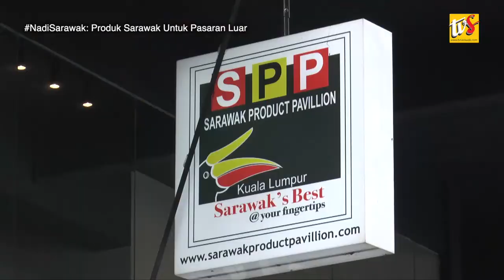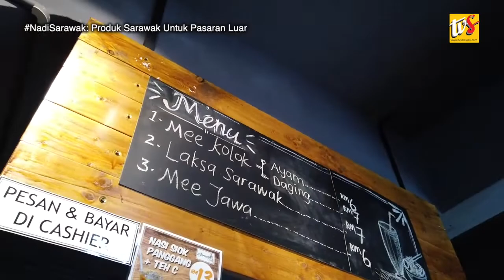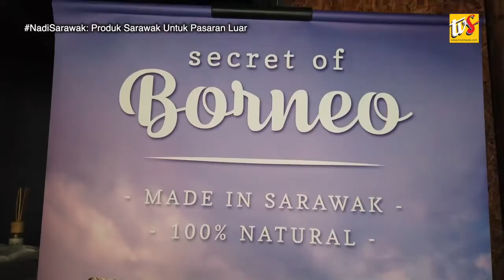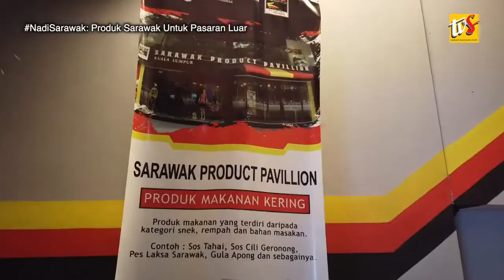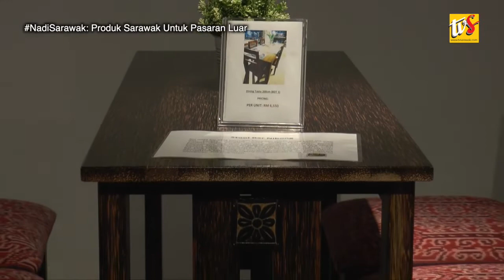NadiSarawak: Produk Sarawak Untuk Pasaran Luar